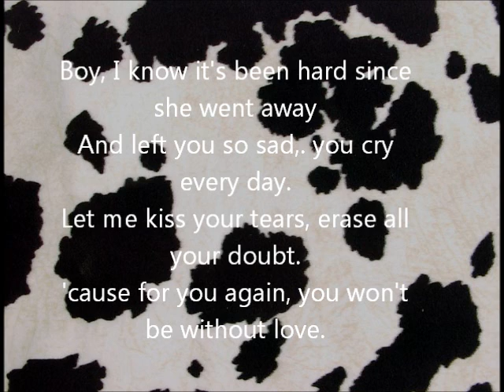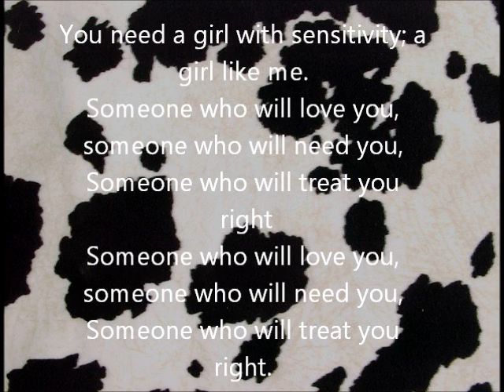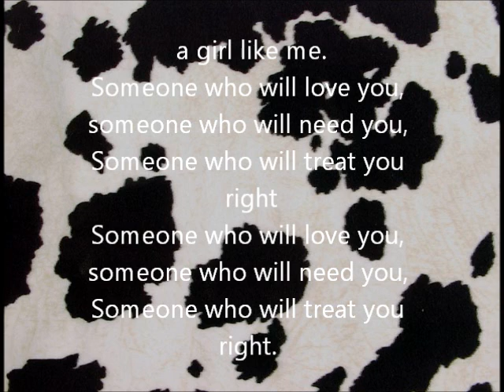Selena Sensitivity w/lyrics